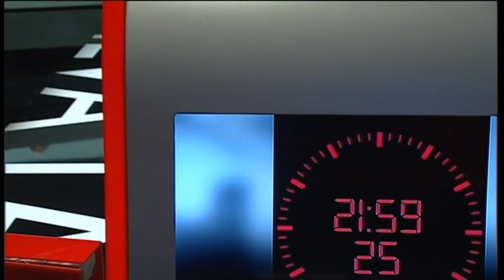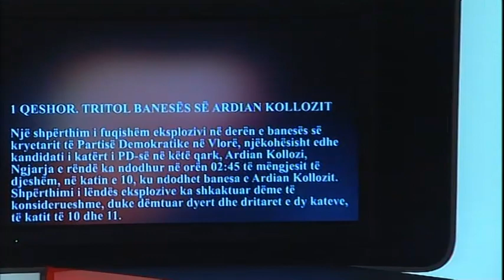Tonight Ilva Tare "Krimi dhe policia"